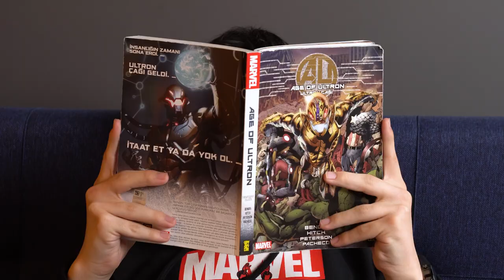Uzaktan Eğitimde Öğrencilerin Bir Günü (En Gerçekçi Haliyle) 😯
Uzaktan eğitimde öğrencilerin bir günü nasıl geçiyor? teamfluencer​ arkadaşımız Emre ile keyifli bir vlog şeklinde 1 günümüzü canlandırdık 🤓